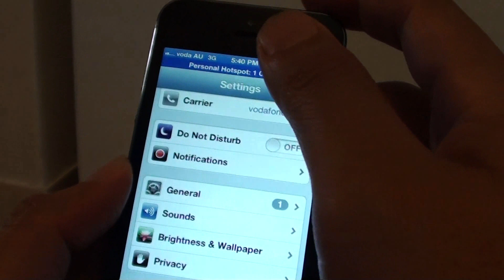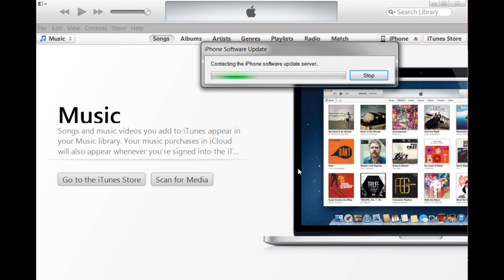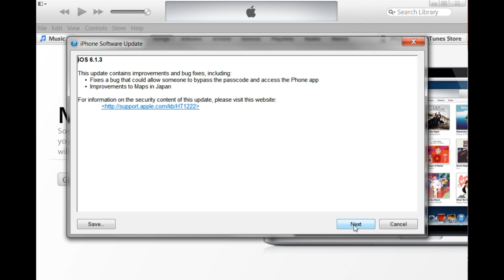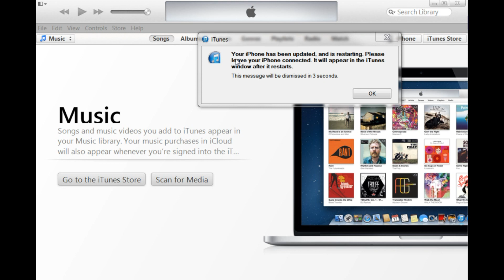iPhone 5: How to Fix the error While Updating the iOS 6.1.3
Learn how you can fix the update error while try to perform a software update to iOS 6.1.3.

This fix is for iPhone, iPad, iPod and other iDevices.